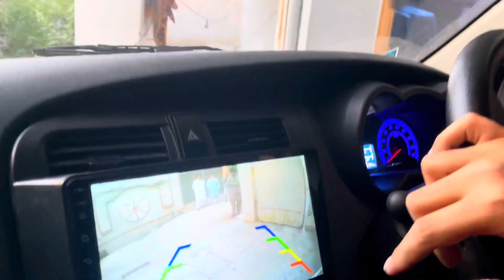Barcelona restaurant that’s an amazing place to visit